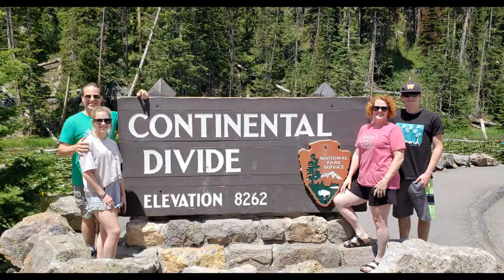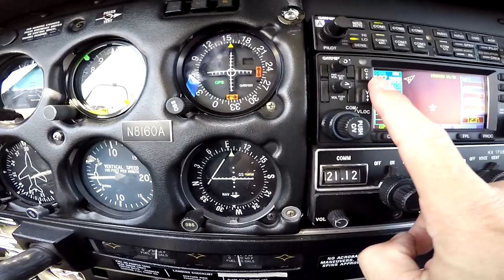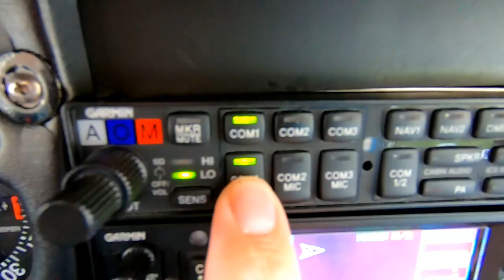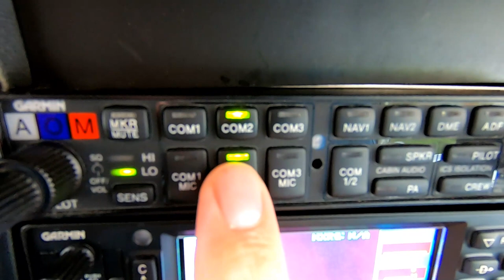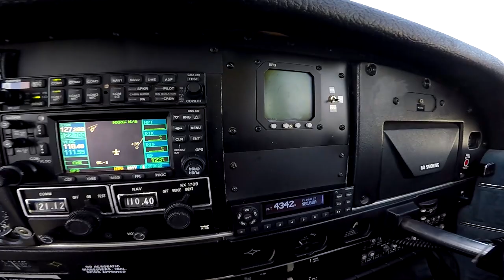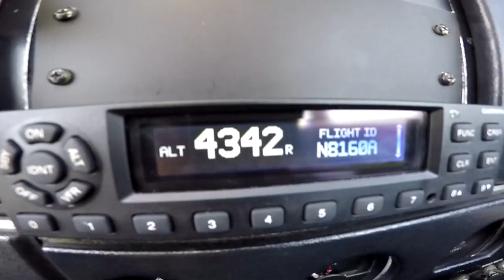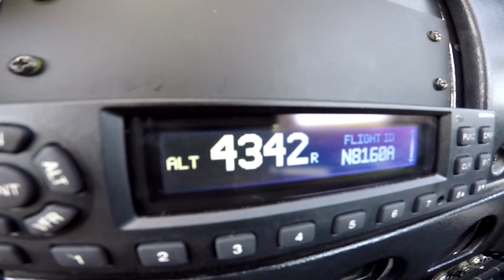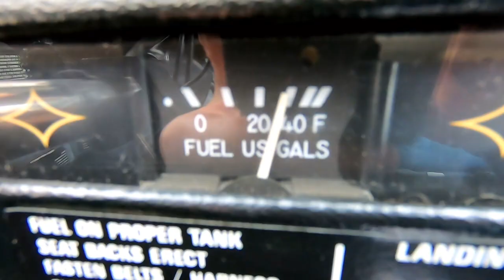Family Trip Across America in a Piper Cherokee Private Airplane | EP 2 Rushmore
We skedaddle out of Mitchell SD on Leg 2 of Day of epictrek2021 in a race against the rising density altitude & convective activity to reach our goal of Laurel MT. Along the way my wingman gets schooled in basic aircraft & cockpit systems, we pay homage during the “Matt Guthmiller Snack Break”, and an up close flyby of Mt Rushmore & Crazy Horse – check it out! The last hour of the trip is filled with wonder at the rising, rocky terrain and first glimpse of the Tetons. All we wanted after our 9 hour flight day was a bed, ‘cause we have a date with Yellowstone in the morning!

Music
“Coast” – Density & Time